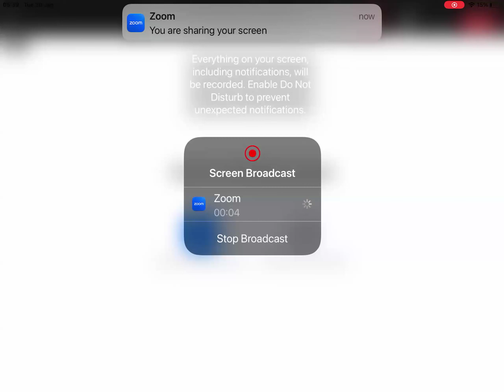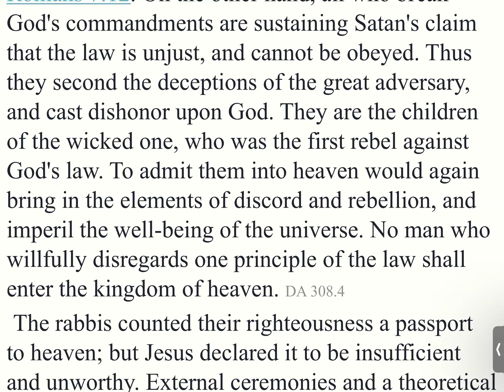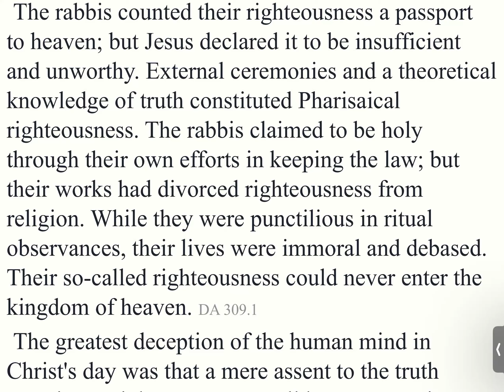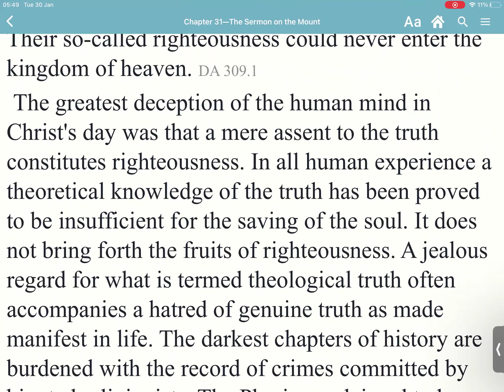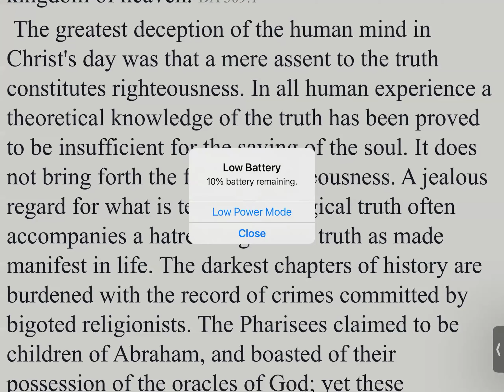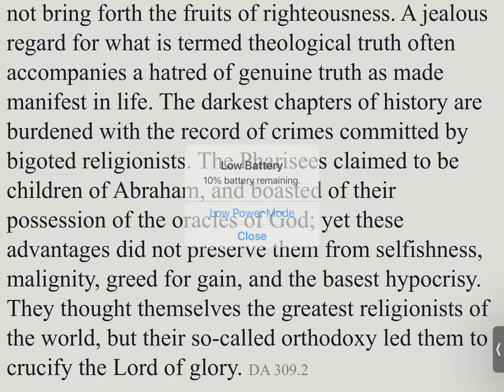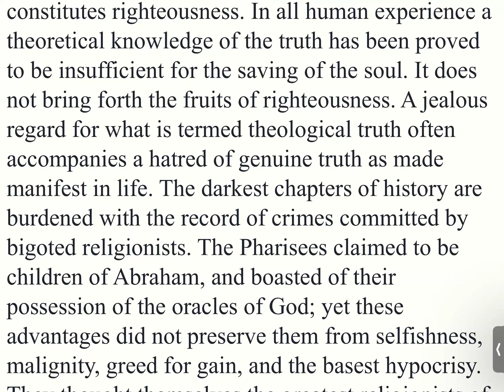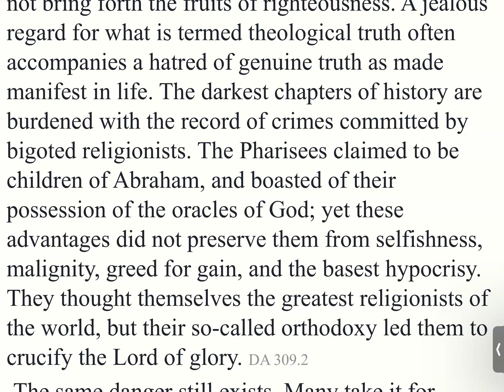Desire of Ages Ch 31 Part 16 Tuckley Twins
The Sermon on the Mount.